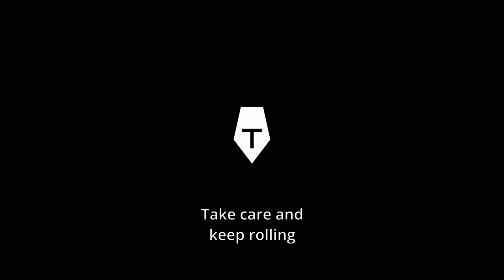Now, that's a first one: I jumped out of the bowl! | Powerslide Zoom Red + Kizer Flux frame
Whoa! I finally managed to jump out of the bowl. Doesn't look like much, but it's a big leap for me. My skates were the Powerslide Zoom Red with the Kizer Flux frame.

The first time I rode this setup, was when German inline skater Ulf Wolf visited Ghent. He inspired me to jump out of the bowl. Thanks, Ulf! 💪

The Powerslide Zoom Red is the cheapest Trinity skate you can buy. I mounted the Kizer Flux frame underneath and now I’ve got a semi-aggressive setup for the skatepark. I used the original 100mm wheels.

Filmed at Belgium's biggest skatepark: Blaarmeersen (BLM), Ghent.

0:00 Unboxing the Powerslide Zoom
3:01 At the Skatepark
5:19 First Time Dropping in the Bowl

🔗 LINKS

🛼 MY SETUP

Frame: Kizer Flux 4x90/3x100 273mm
Powerslide Hurricane wheels 100 mm 85A

🎥 CAMERA USED

✂️ EDITED IN

🎵 MUSIC

29/8/2021, Ghent